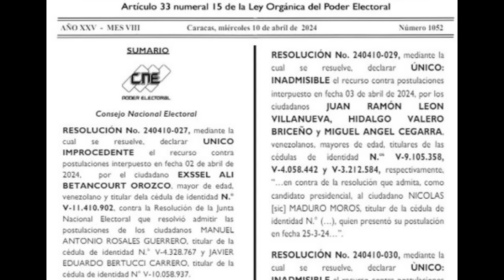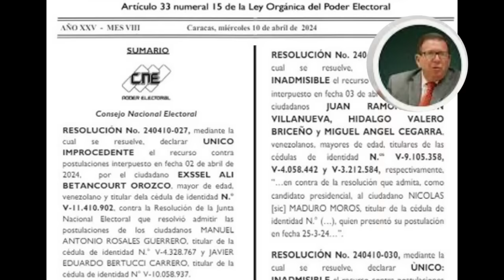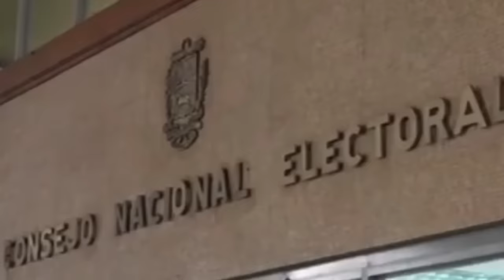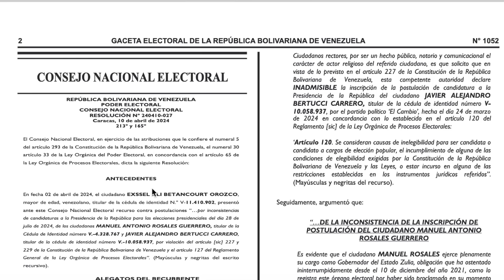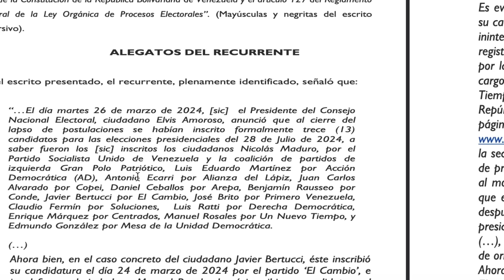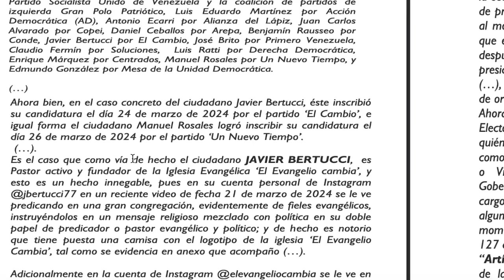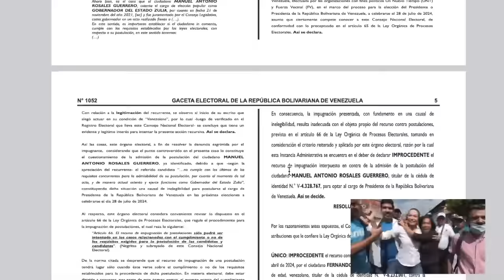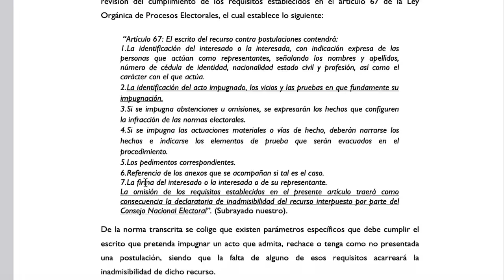URGENTE! CNE no acepta a Edmundo Gonzalez seria inhabilitado triplica en encuestas a Maduro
URGENTE! CNE no acepta a Edmundo Gonzalez seria inhabilitado triplica en encuestas a Maduro. Elvis Amoroso no acepta renuncia de Manuel ROsales. Maria Corina Machado habla a la nacion